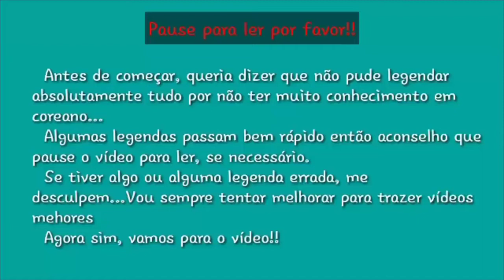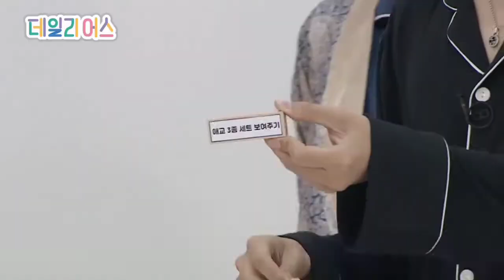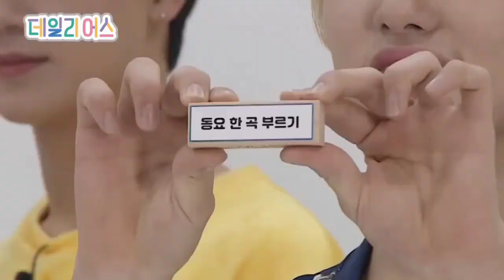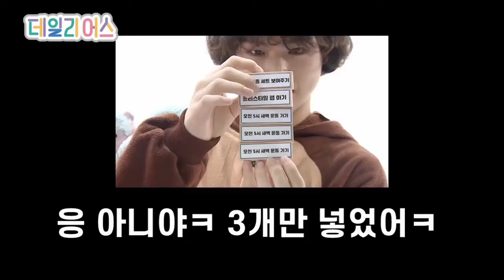[ Legendado PT/BR ] T1419 Daily Us ep. 4.2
Dêem muito amor e apoiem nossos meninos ❤

Primeira vez aqui? Seja Bem Vindo (a) 😍

Legendo vídeos de T1419
Em breve farei Crackheads 😏